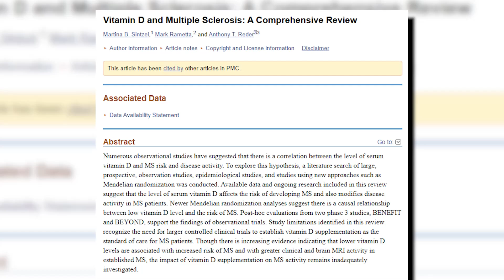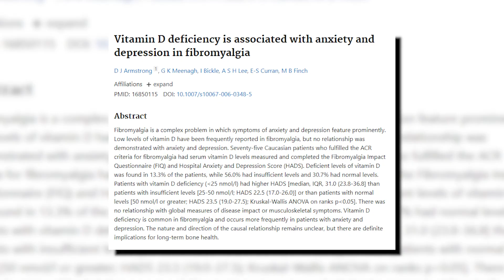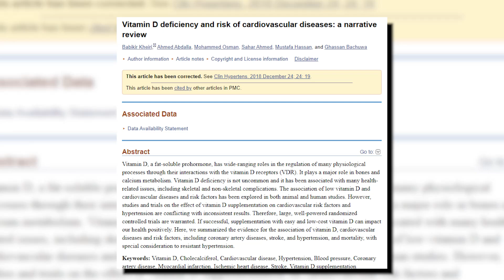VITAMINA D 😵‍💫 3 Beneficios que DESCONOCÍAS por Completo!!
⭐CUARTA EDICIÓN DEL CURSO SOBRE DIETA CETOGÉNICA (Junto a Ismael Galancho)

💃AHORA TODOS LOS VÍDEOS TAMBIÉN EN SPOTIFY Y OTRAS PLATAFORMAS EN FORMATO PODCAST: Spotify – Dr. Borja Bandera | Podcast en Spotify